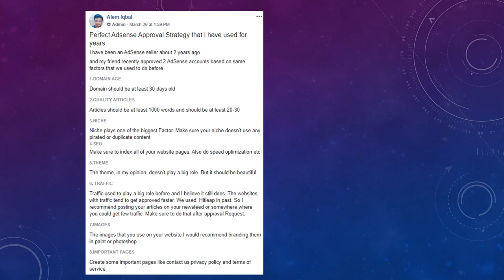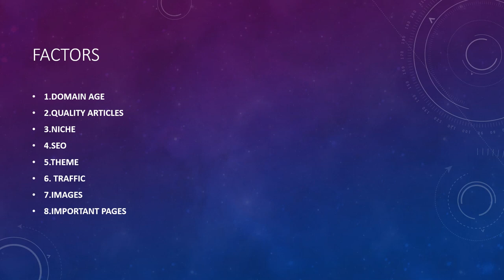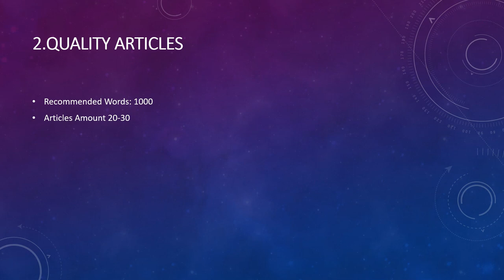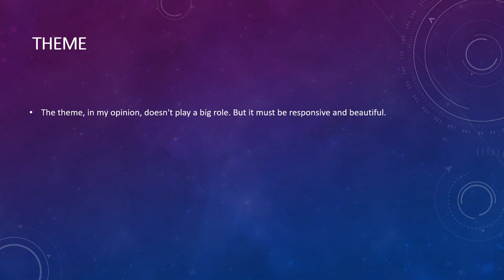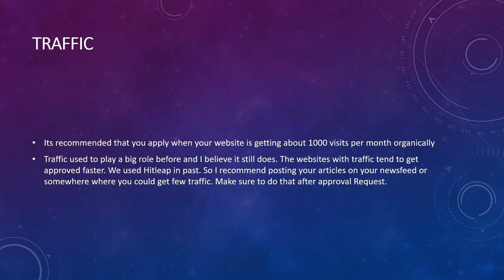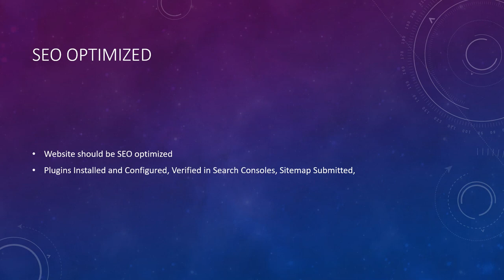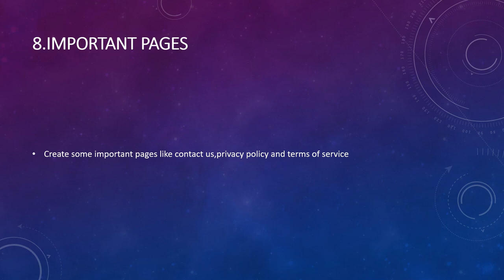Perfect Adsense Approval Strategy in Pakistan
Here are some tips for improving your chances of getting AdSense approval in Pakistan:

Create high-quality content: AdSense requires that you have high-quality, original content on your website. Make sure to create content that is informative, well-written, and useful to your audience.

Follow AdSense policies: Make sure to read and follow the AdSense policies carefully to ensure that your website is in compliance. This includes policies on content, website design, and user experience.

Make sure to use a clean and organized layout, and avoid using too many ads or distractions on your website.

Have enough traffic: AdSense requires that you have a certain amount of traffic on your website before you can be approved. Make sure to focus on driving traffic to your website through SEO, social media, and other marketing efforts.

By following these tips, you can improve your chances of getting AdSense approval in Pakistan and start earning money from your website.

💥💥Vieo Chapters💥💥
00:00 Universal SEO Tool
00:48 Building Dofollow Comment Backlink
03:50 Building Dofollow Forum Backlinks
14:32 Ending

This video includes: